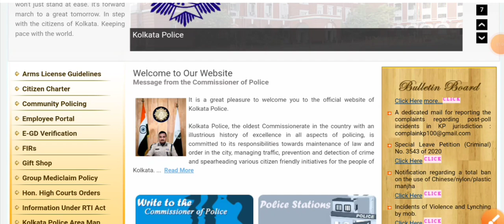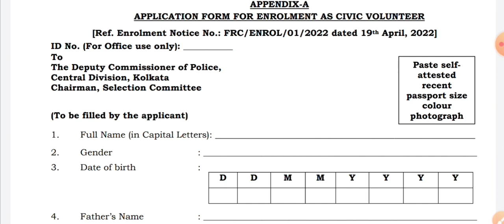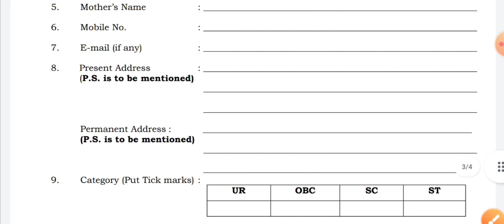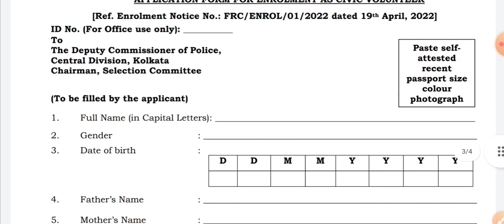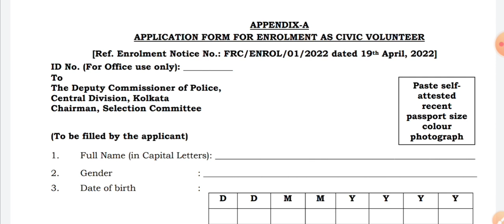Civic volunteer News Today 2022 | নতুন সিভিক পুলিশ নিয়োগের ফর্ম ডাউনলোডও ফিলাপ পদ্ধতি, তাড়াতাড়ি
west bengal police recruitment 2022 vrp news today
west bengal police civic volunteer recruitment 2022
west bengal civic niyog 2022
wbp new vacancy 2022
wbp home guard recruitment 2022
wb civic volunteer latest news
wb civic police apply
vrp news today
village police news today
today civic volunteer news
sivik police job 2022
recruitment 2022
new civic police vacancy 2022
kps civic volunteer recruitment 2022
kps civic volunteer 2022
kolkata police civic volunteer recruitment 2022
kolkata police civic volunteer
employment bank
civic volunteers today news
civic volunteers recruitment
civic volunteers new salary
civic volunteer update news
civic volunteer salary
civic volunteer recruitment news today
civic volunteer recruitment 2022 west bengal
Civic volunteer recruitment 2022 news
civic volunteer niyog 2022
civic volunteer 2022
civic volunteer
civic pulice news today
civic police salary

Invitation code must for 50 rs. 👉 00JWWJ

1)Redmi 9 (Sky Blue, 4GB RAM, 128GB Storage) 9999/-
2)Redmi 9i (Sea Blue, 4GB RAM, 64GB Storage) 9090/-
3.)Realme Narzo 20A (Glory Sliver, 3 GB RAM, 32 GB Storage) 9500/-
4)Realme C12 (Power Blue, 32 GB) (3 GB RAM) 9150/-
5.)Vivo U10 (Thunder Black,5000 mAH 18W Fast Charge Battery, 3GB RAM, 32GB Storage) 9500/-